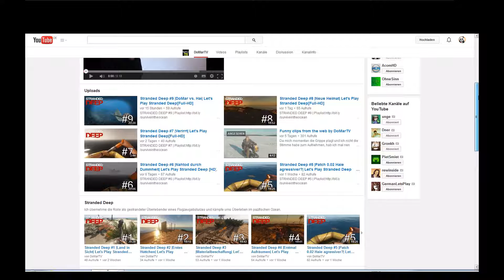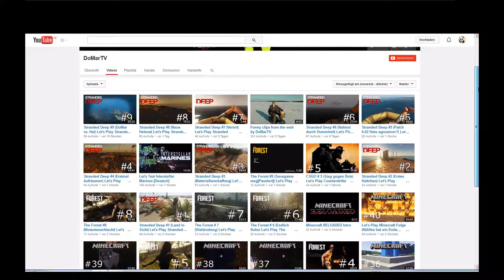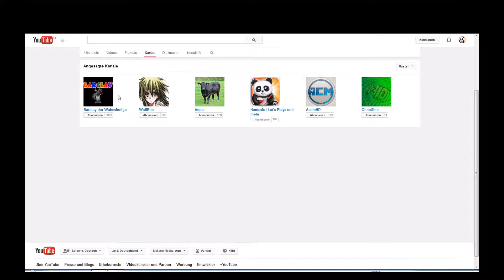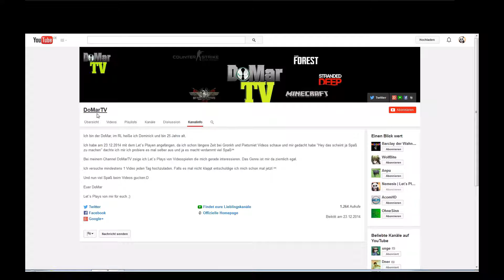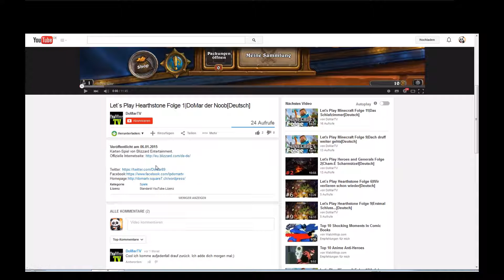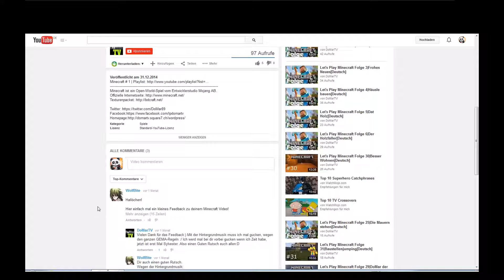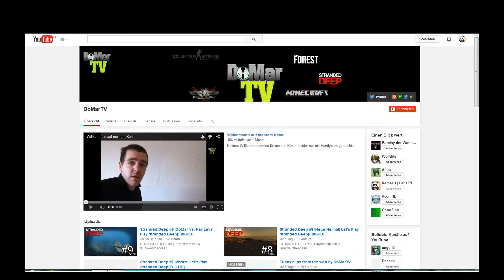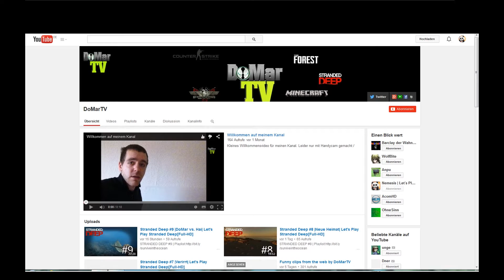Nemesis´ Kanal-Feedback #06 - DoMarTV | [Full-HD] ★ [Deutsch]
Hallo liebe Leute und willkommen zur sechsten Folge meines
Kanal-Feedbacks.

Viel Spaß. =)

Interessiert an ein Kanal-Feedback?

Nemesis | Let´s Plays und mehr. =)